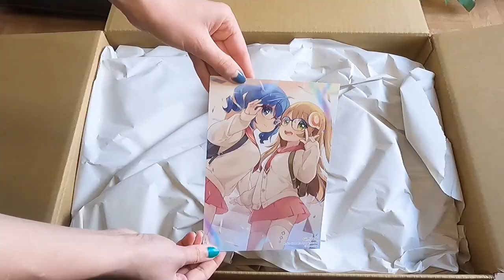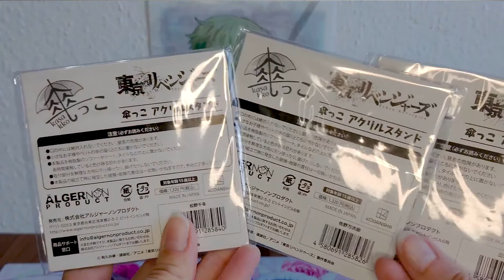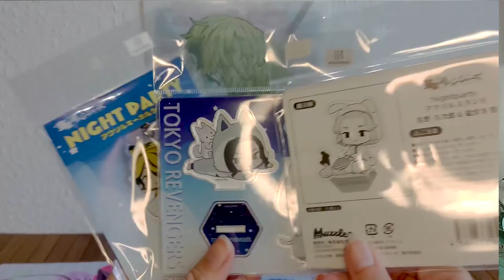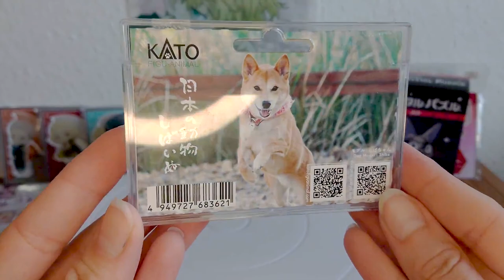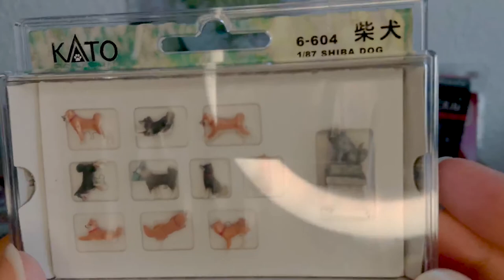MASSIV Anime Figure and Merch Haul || Featuring my very first 1/4 BUNNY Figure: Elizabeth || Feb22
This video had taken up a lot of time with editing, also partly because I had no time to edit it the last weekend. XD

I was so jittery when I unboxed my very first 1/4 FREEing Bunny Figure, that my whole review is kind messed up and all over the place, hahaha... I hope you can still enjoy watching it!

Everything that I mentioned is listed down below:

*MERCH*
Tokyo Revengers:
♦ Acrylic Stands - Kasakko - Chifuyu Matsuno, Takashi Mitsuya and Manjirou Sano (Mikey)
♦ Acrylic Stands - Night party (Muzzle) - Keisuke Baji, Chifuyu Matsuno, Kazutora Hanemiya, Ken Ryuuguuji (Draken), Manjirou Sano (Mikey)

♦ Sumikko Gurashi - Korotto Manmaru Plush - Neko Siblings & The Sweet Shop - Neko no Kyoudai (Gray)

*Figures*
♦ Nendoroid - No. 1616 - RED: Pride of Eden - Evante by GS Arts Shanghai
♦ B-Style - Nanatsu no Taizai (Seven Deadly Sins) - Bunny Ver. - Elizabeth Liones - Scale 1/4 by FREEing

Timestamp:
00:00 Intro
01:14 Unboxing and Opening of 5 Boxes
01:52 My birthday Present/Haul: LEGO
03:20 My current obsession: Tokyo Revengers Merch
08:12 The Hashira Tea Cup
09:25 SHIBA Merch -luv it-
10:57 Jiji Haul from Studio Ghibli
12:48 I'm officially called a nerd.
13:49 Plush Heaven
15:21 Preview of Onmyoji Merch and Figure!
16:32 Nendoroid Cuteness: EVANTE
19:46 Unboxing of the Elizabeth Bunny
24:20 Review of the amazing and overwhelming 1/4 Bunny
32:20 Finaly thoughts on my first Bunny Figure
34:00 Outro

I was getting tired at the end of the video so I think my english pronunciation became worse, but hopefully you could still understand it! :)